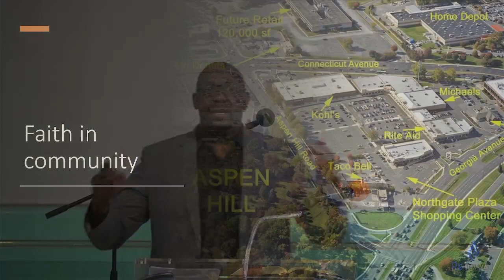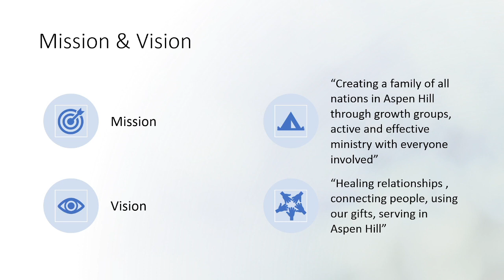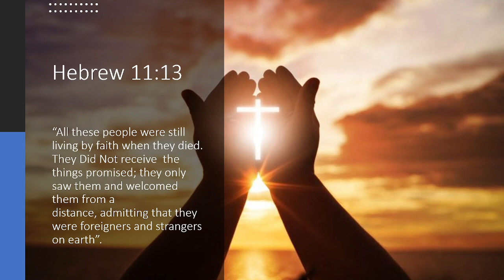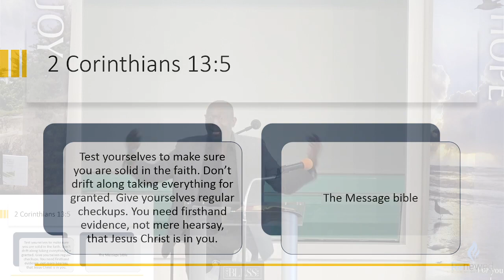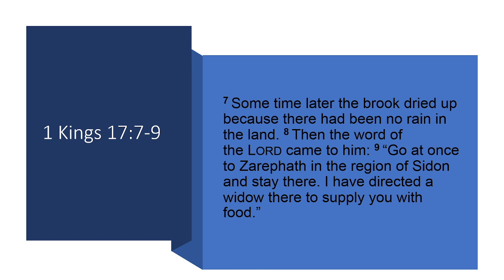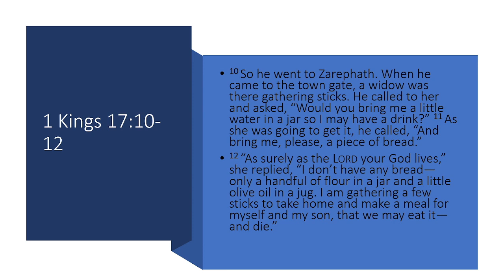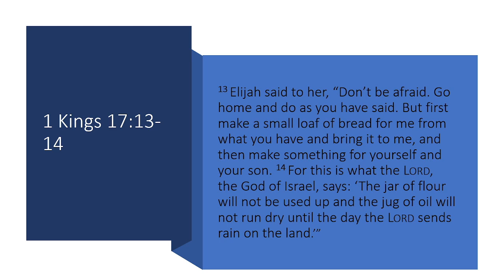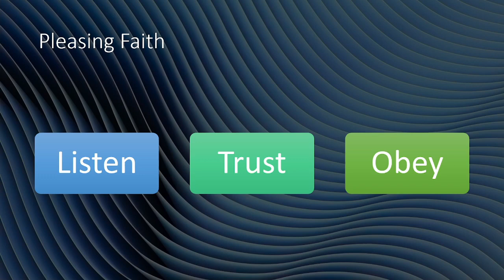Sabbath Service 03/11/2023 - Demonstrative Faith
Renewed Seventh-Day Adventist Church
Sabbath Worship Service Sermon